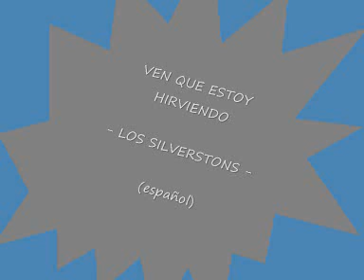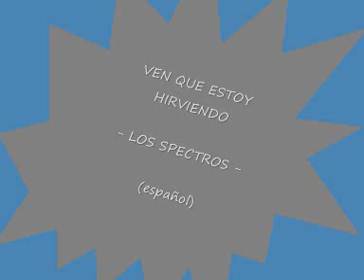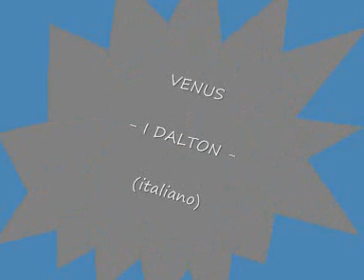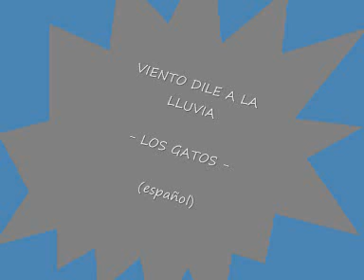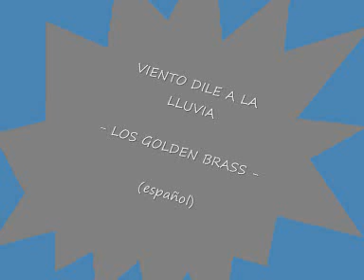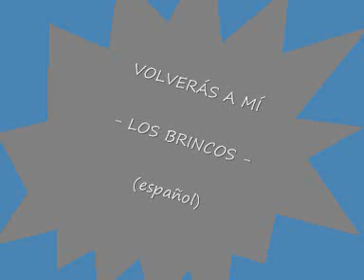Música del recuerdo 1.27 (Grupos, voces masculinas)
Colección alfabética, de los títulos de los temas, de aquellos grupos donde prima la voz masculina.

- VEN QUE ESTOY HIRVIENDO (iracundos) español

- VEN QUE ESTOY HIRVIENDO (silverstons) español (POR TI ESTOY SUFRIENDO)

- VEN QUE ESTOY HIRVIENDO (spectros) español

- VENITE VOLANO (iracundos) español

- VENUS (i dalton) italiano

- VEO VISIONES (gritos) español

- VETE (amaya) español

- VETE YA (golpes) español

- VIEJOS TIEMPOS (moby dick) español

- VIENTO DILE A LA LLUVIA (gatos) español

- VIENTO DILE A LA LLUVIA (golde brass) español

- VÍRGENES DEL SOL (síderals) instrumental

- VISA PARA UN SUEÑO (mocedades) español

- VISIÓN DE OTOÑO (blue splendor) español

- VISIÓN DE OTOÑO (doltons) español

- VIVIRÁS (terrícolas) español

- VLADILA (grupo uno) instrumental

- VOLVERÁS (i santo california) italiano (TORNERÓ)

- VOLVERÁS A MÍ (brincos) español

- VOY A PINTAR LAS PAREDES CON TU NOMBRE (corvets) español